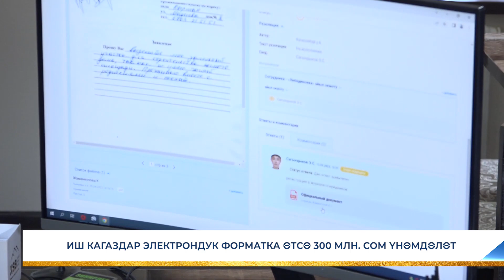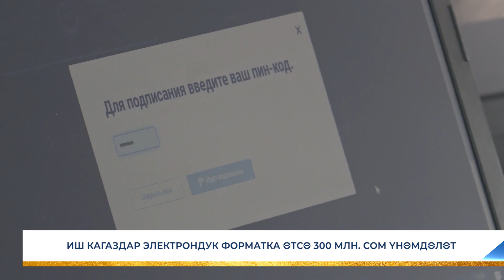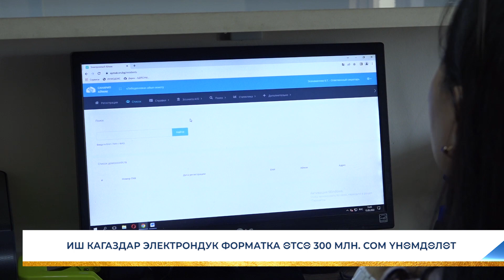ИШ КАГАЗДАР ЭЛЕКТРОНДУК ФОРМАТКА ӨТСӨ 300 МЛН. СОМ ҮНӨМДӨЛӨТ